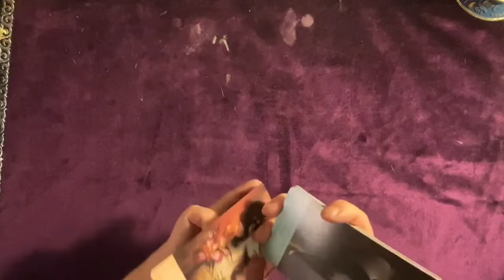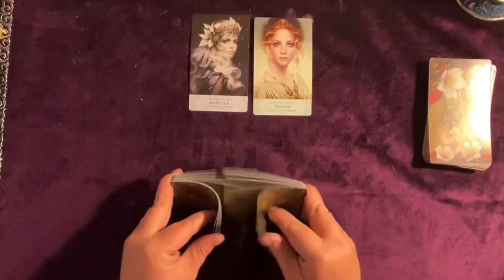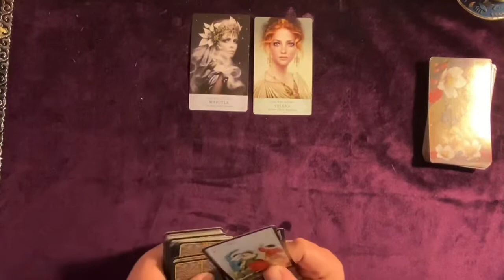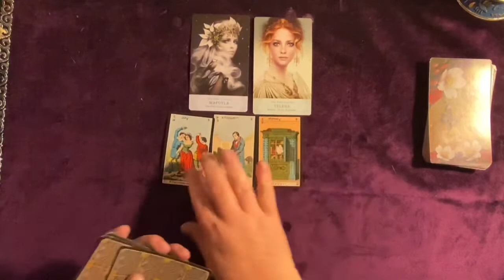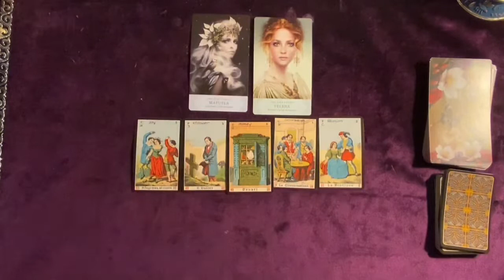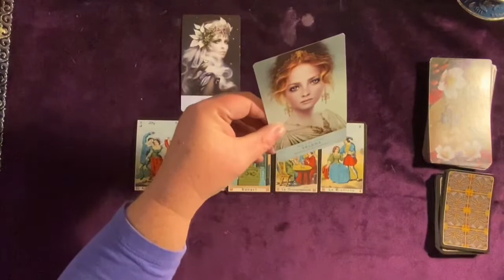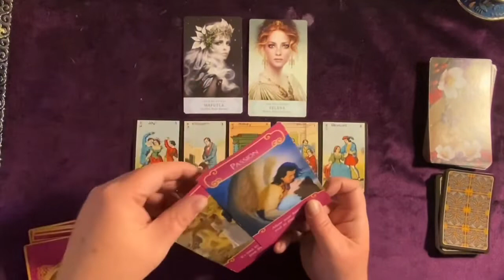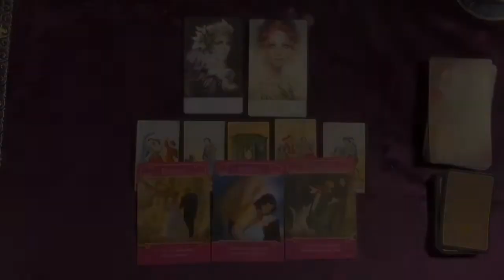DAILY READING ❤️ Talks of Reconciliation 😊 Vera Sibilla Oracle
Money can be the root of all evil. Talks of reconciliation. Daily reading using Vera Sibilla